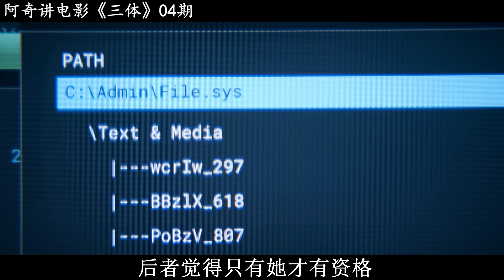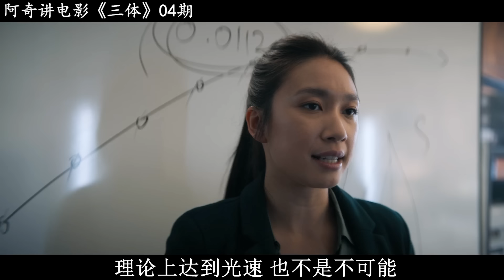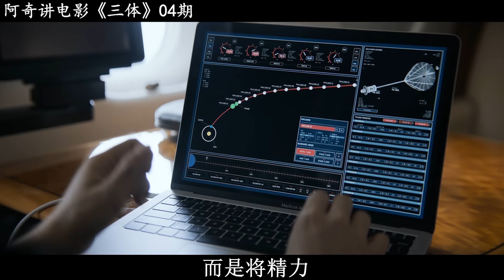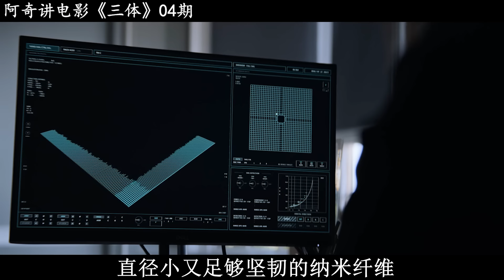【阿奇】男人送给心上人一颗恒星，堪称史上最贵重礼物/2024年网飞科幻剧《三体》04期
2024年网飞科幻剧《三体》04期：男人送给心上人一颗恒星，堪称史上最贵重礼物